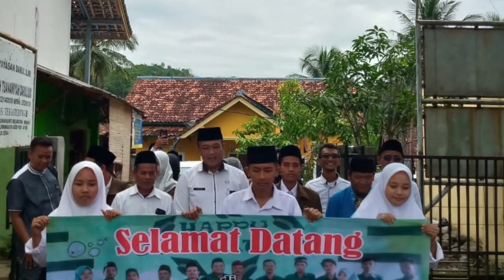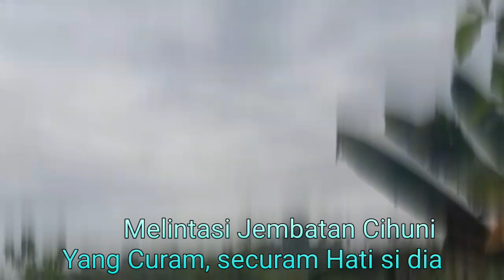Perjalanan menuju pembinaan Kamad KKM wilayah 2 di MA Darul Ilmi Kecamatan Maniis Purwakarta